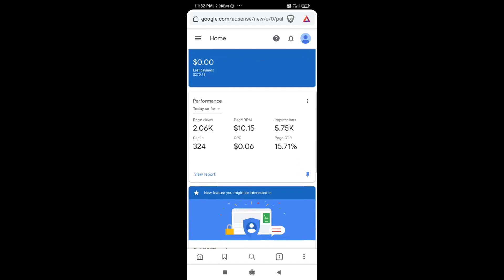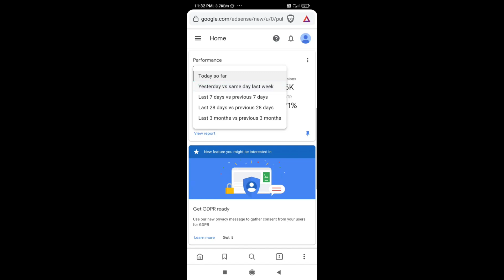Part-Time Blogging करके कमाते है 2 लाख / Monthly आप भी ऐसे कर सकते हो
Important Video --

Follow Me